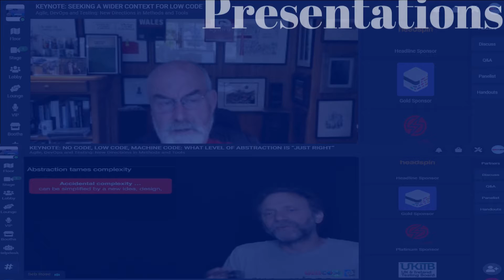TestExpo and Agile & DevOps Expo on 20-21 October 2021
Now in its 26th year, TestExpo and Agile & DevOps Expo returns in October - registration is now open!
This year's theme is Adaptive Challenges - looking at new directions in methods, tools and ways of working; including sessions addressing Low Code and No Code in-depth.

This is a highly interactive online conference with sharing of practical experiences and knowledge-sharing presentations as well as extended panel sessions for sharing insights and industry trends with you putting your questions directly to the speakers and panellists.
There is an exhibition alongside featuring leading service and solution providers, consultants, and vendors within Software Testing, Automation, Quality Assurance, Agile and DevOps.